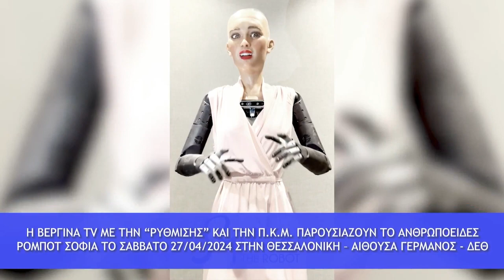BEYOND 2024-ΔΙΕΘΝΗΣ ΕΚΘΕΣΗ ΨΗΦΙΑΚΟΥ ΜΕΤΑΣΧΗΜΑΤΙΣΜΟΥ, ΤΕΧΝΟΛΟΓΙΑΣ ΚΑΙ ΚΑΙΝΟΤΟΜΙΑΣΤΑ ΛΕΜΕ 25/04/24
ΚΥΡΙΑΚΟΣ ΠΟΖΡΙΚΙΔΗΣ - ΒΑΓΓΕΛΗΣ ΧΑΡΑΛΑΜΠΟΥΣ